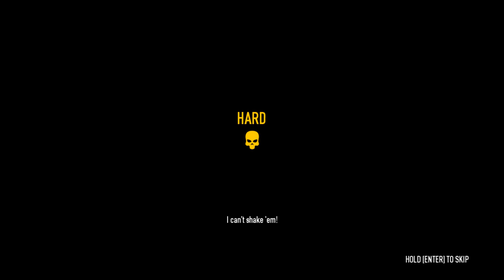Nightclub + overpass escape Payday 2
FPS: See right top corner ( if available )
In game resolution see above the FPS!
GPU and CPU Temp/activity see right bottom corner.
Recorded with shadowplay so no FPS loss! ( +-1 fps ~ )

Computer Specifications:

CPU: Intel Core  i7 4930k
 - Cooler: Corsair H80i
MB: Asrock Extreme 11 X79
RAM: Corsair 32 GB DDR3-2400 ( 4 x 8GB )
GPU: ASUS nVidia GeForce GTX 970 4GB STRIX SLI disabled
PSU: Corsair AX 1200i 1200 watts powersuply
Storage: Samsung 850 Pro 512GB SSD
Adata 512GB SSD
5x WD Black 2TB Drives
3TB WD Red Drive Sata 6GB/s
2x 3TB Hitachi Drives in Raid 1 ReFS mode
Case: Cooler Master HAF X Full tower
Screen: Samsung UHD 4K Monitor
Mouse: Razer Mamba 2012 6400 dpi
Headset: Corsair Vengeance 2100 7.1 Wireless headset
Internet: 100 MB/s Up and Download.
- Using Lan cable (RJ45 CAT6) of 1GB/s

➜ System OS: Windows 10 Pro x64
➜ GPU Driver: GeForce Game Ready Driver 356.04

Network:

League of legends name: BestBananaMaster
Windows/xbox live: johannlbond96
Steam: johannlbond
Origin: johannlbond

Quality / Converting:

1920 x 1080 60p / 3840x2160 60p
Recorded with Bandicam or Nvidia Shadowplay at 1920 x 1080 or 2560 x 1440 or 3840 × 2160 ( 4K )
Edited and converted with AVS Videoeditor or converted with leawoo video converter
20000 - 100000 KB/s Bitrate